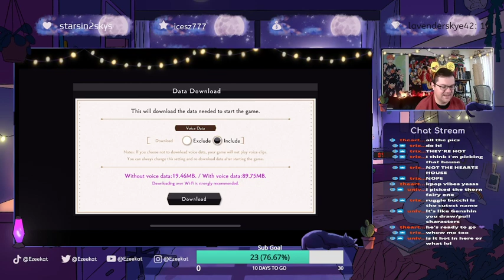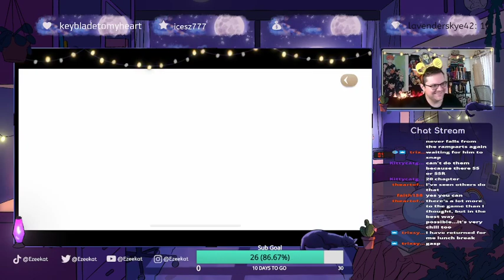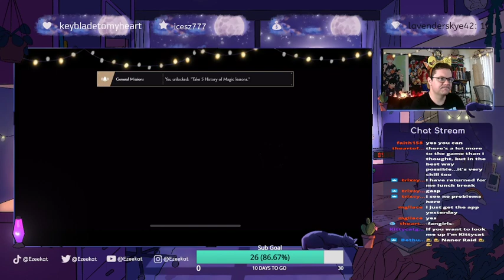Playing through the Prologue of Disney's Twisted Wonderland!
I have been so excited to finally play Disney's Twisted Wonderland, a game about a magical school where dorms are inspired by famous Disney villains. Well, the game is finally available in the US and Canada and I'm jumping in with this playthrough of the prologue!